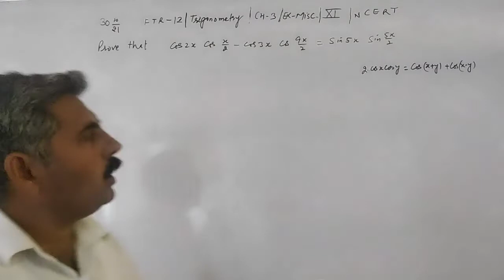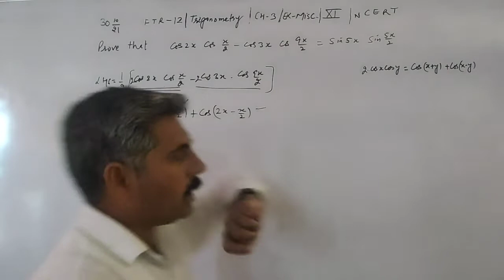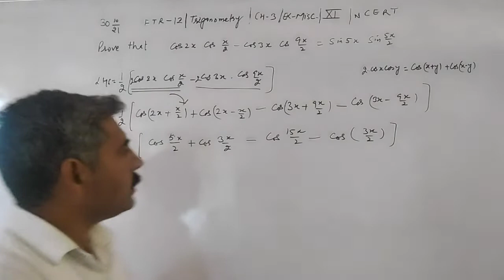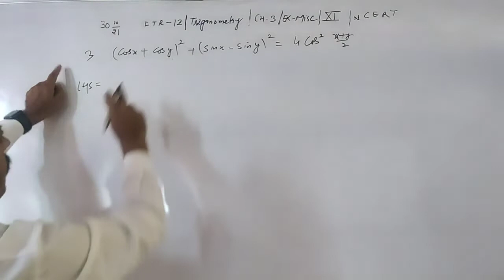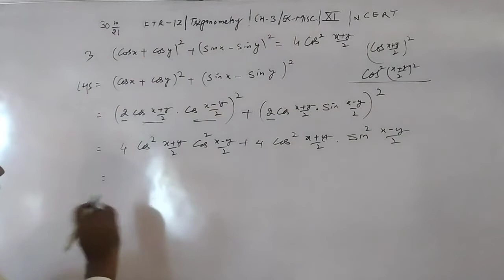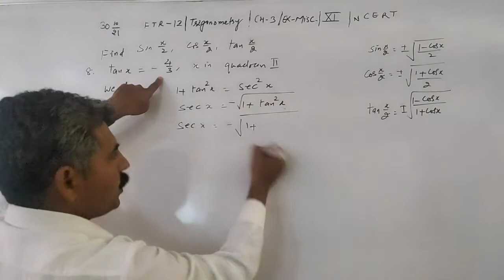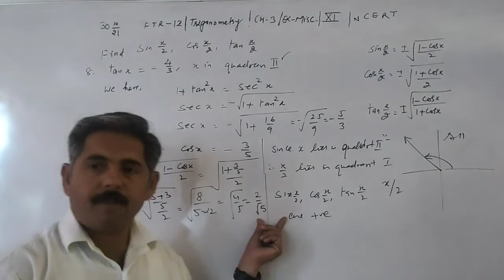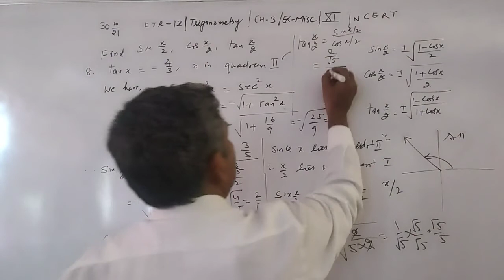Class 11 || FTR-12 || Trigonometry || Ch-3 || Ex-Misc || NCERT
Solution Exercise - Miscellaneous / Chapter - 3